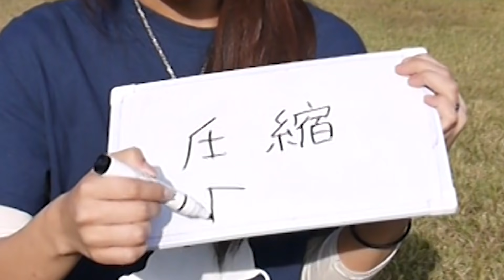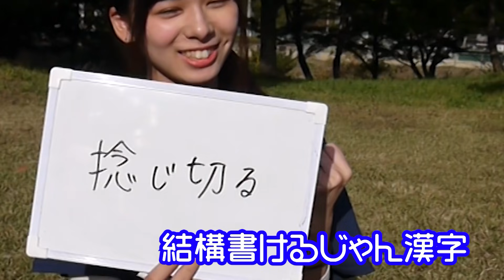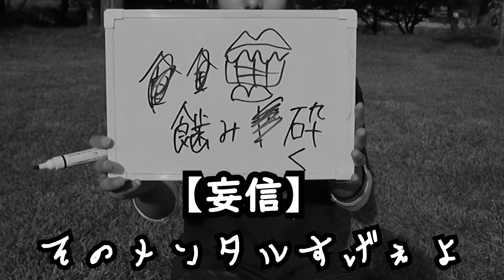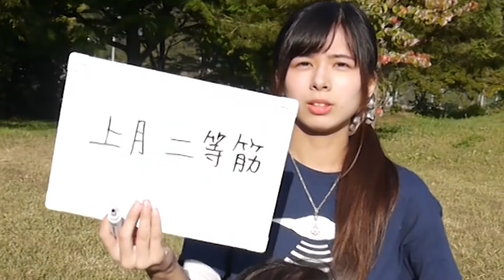【ヨメトオレ】脳筋じゃない私に脳筋クイズ出してきた【後編】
家でも全力歳の差夫婦ユニットヨメトオレです！！
脳筋にまつわる漢字の書き取りクイズをやってみました！
脳筋漢字って新しいジャンルですよねえ…。

■メインチャンネルの方では色んな曲を演奏していますので是非観ていってくださいね！

41オッサンは17歳差の妻に夜に駆ける(YOASOBI)を歌ってもらいました【ヨメトオレ】

〒150-0031
「株式会社Kiii ヨメトオレ」宛